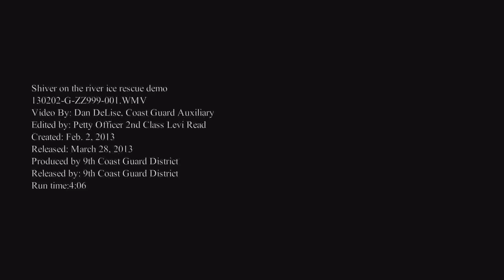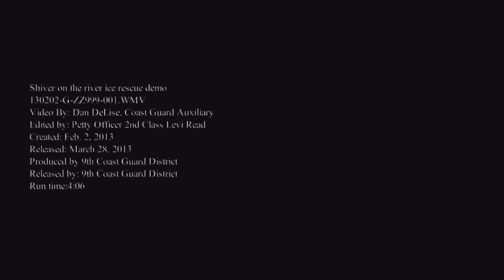Shiver on the River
A Coast Guard ice rescue team, from Coast Guard Station Belle Isle in Detroit, demonstrates an ice rescue during the 14th annual Shiver on the River event, Feb. 2, 2013.  The ice rescue team demonstrated verbal commands, rescue approach and instructions on how to assist the rescuer. U.S. Coast Guard video by Auxiliarist Dan De Lise.